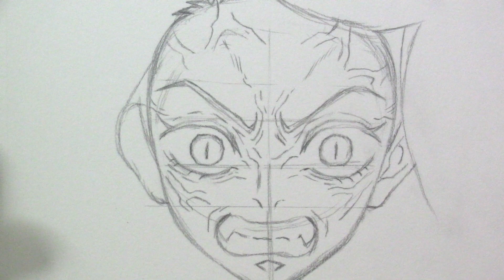Drawing Nezuko Kamado Demon Slayer (Kimetsu no Yaiba)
Don't forget if you want to see me draw one of your favorite characters from any show or anything like a animal even something like a eye comment down below and ill draw it.

MATERIALS:
#2 pencil
Sakura Pigma Micron
prisma colors
canson mix media sketchbook
Ohuhu markers

MUSIC